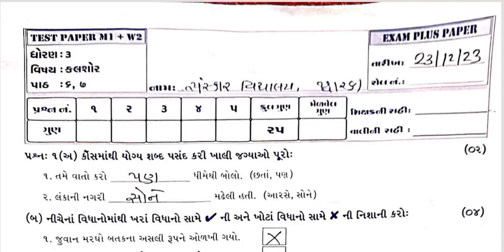Std3 Kalshor Test Paper Solution 23 12 23